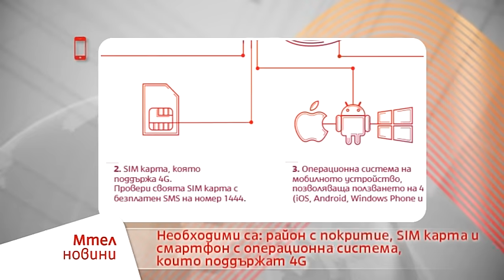Мтел новини - телекомът стартира своята 4G мрежа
Представяме ви новините на Мтел. Всяка седмица тук ще може да следите новините, излъчени от компанията ни. Гледайте ни и във Facebook